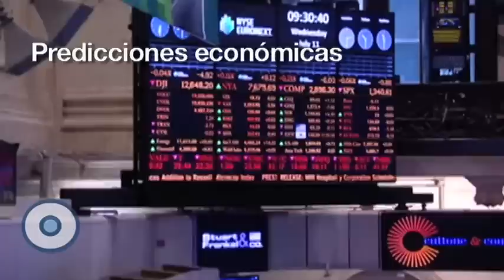Reporte Indigo (Edición 82): La tormenta que viene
Una serie de eventos, según un influyente economista, podría desencadenar problemas económicos sin precedentes. La nota completa